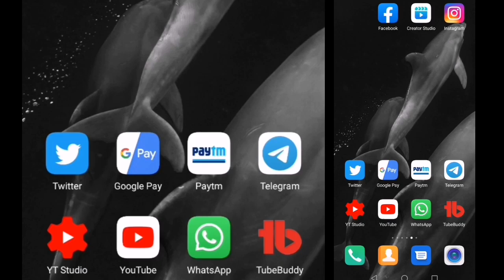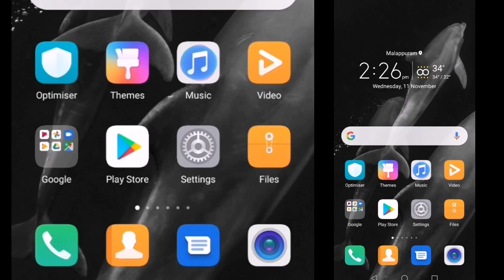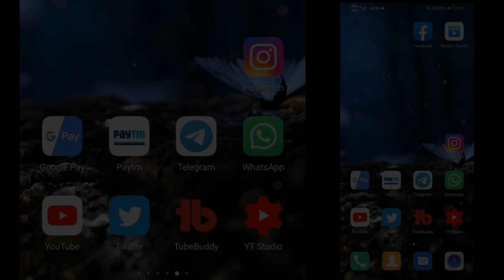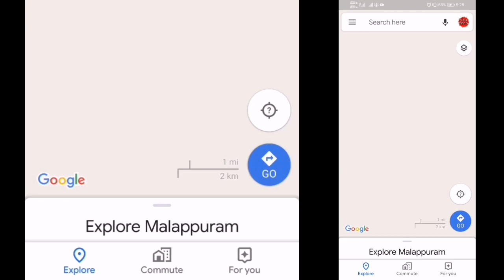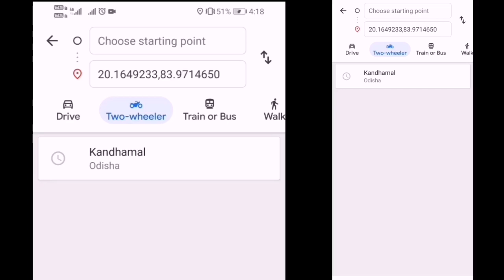how to share location in whatsapp malayalam |google map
google map location sharing malayalam

What is a location sharing?
In general, location sharing refers to the act of sharing where you are.
how to share location on WhatsApp in Malayalam how to send location in WhatsApp Malayalam

More recently, this term has started to refer to location-sharing apps in particular. These apps let you and your family members find one another on real-time maps. They use the internet to pinpoint your locations.

my mic
my tripod